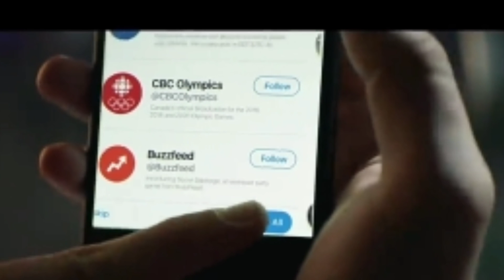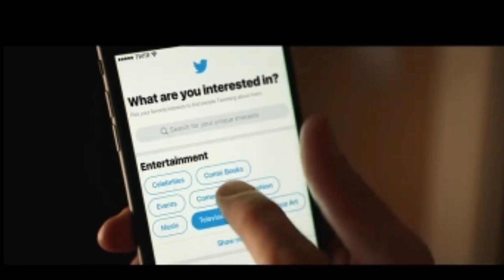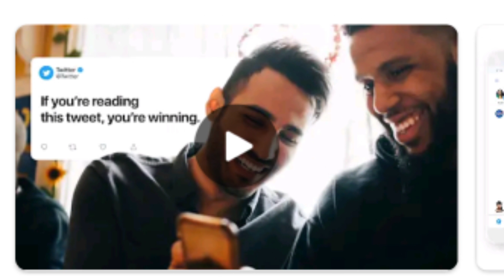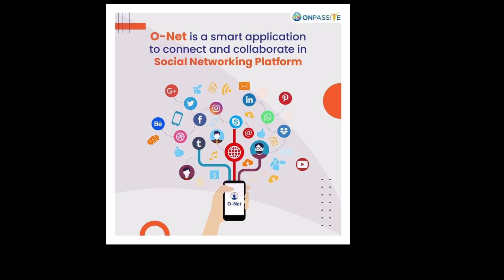Twitter के खिलाफ कभी भी कार्यवाही हो सकती है और O-Net बनेगा भारत का सबसे लोकप्रिय सोशल मीडिया App